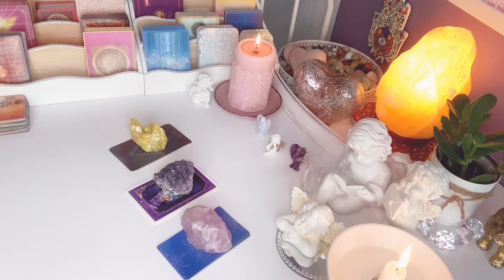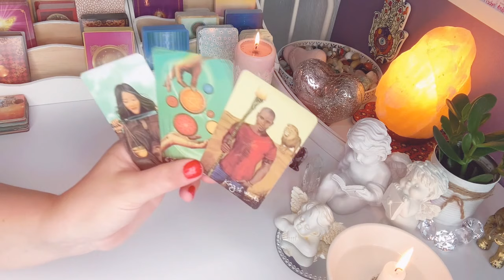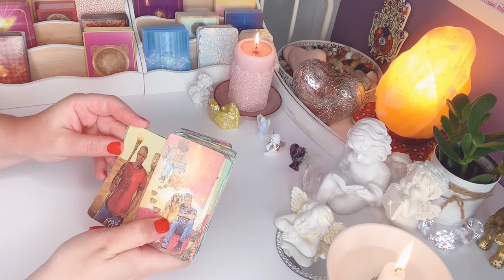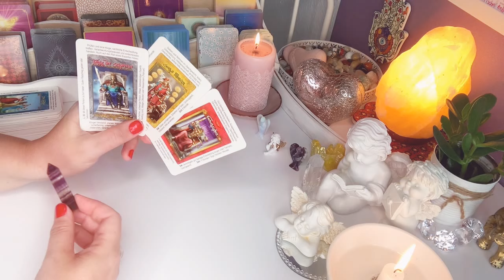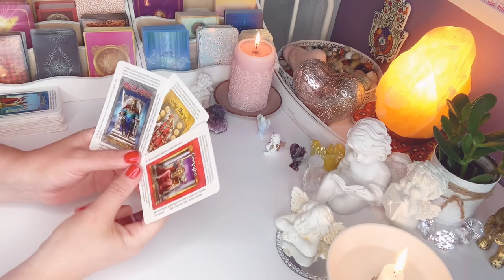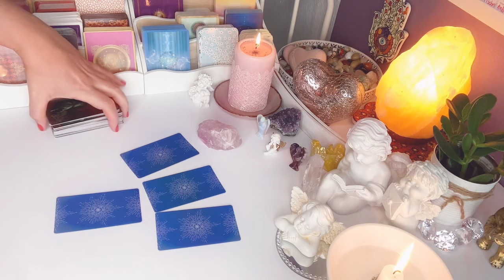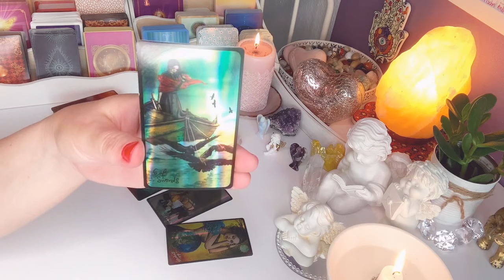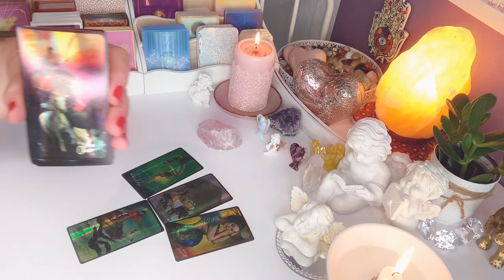Orakel❤️CO ON TERAZ ROBI?❤️wybierz karte❤️3 grupy x 3#Karty#Tarota❤️wrozby